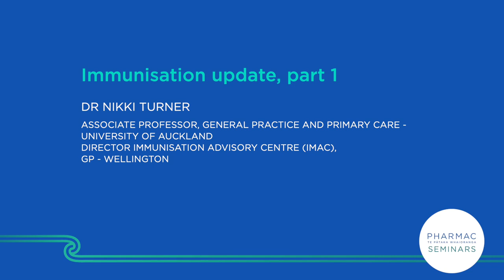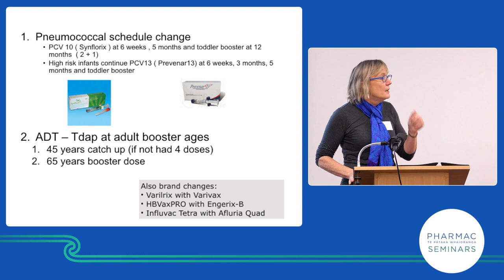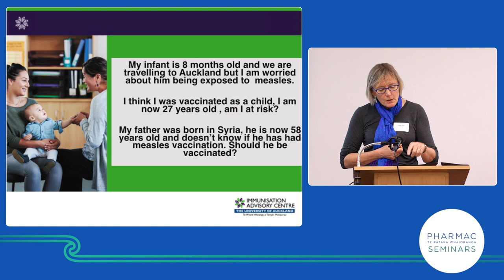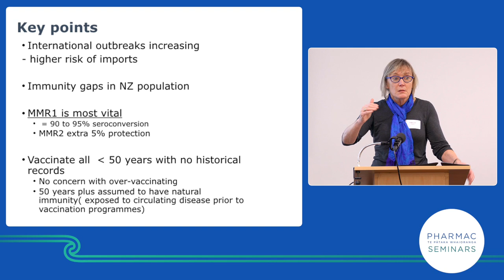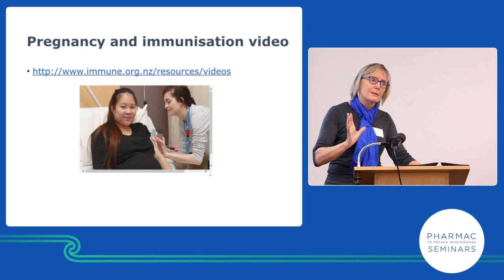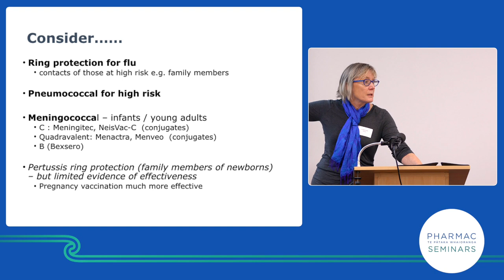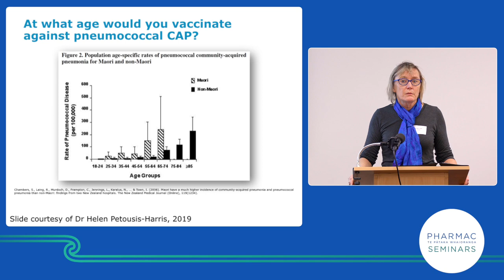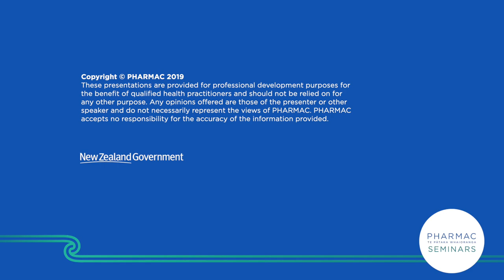PHARMAC seminar: Child health and immunisation update 3 of 3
Video from the one-day PHARMAC seminar on Child health and immunisation update, Wellington, New Zealand on 12 August 2019.

1.  Functional GI disorders - Dr Anne Tait
2.  Chronic pain - Dr Anne Tait (parts 1, 2 & 3)
3.  Immunisation update - Dr Nikki Turner (parts 1 & 2)